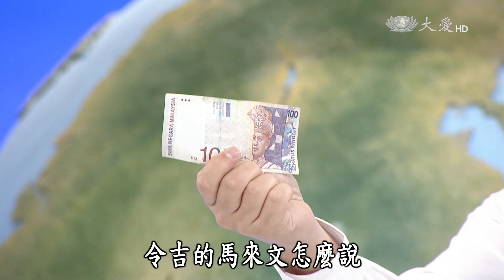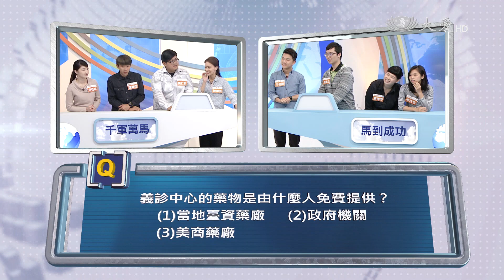【情牽四萬里】20160616 - 馬來西亞(3)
從臺灣往西南方出發，行經越南及柬埔寨，飛行3126公里，我們抵達馬來西亞－馬六甲州。馬六甲位於馬六甲海峽出口的樞紐位置，是一個古老的海港，這裡的建築充分展現出歐洲許多不同文化的風情，走入馬六甲市不難發現許多古老建築物、傳統買賣及手工藝品。

一臺首播：週一至週五 22:00
　　重播：週二至週六 02:30
二臺首播：週一至週五 14:30
歡迎加入情牽四萬里粉絲團：